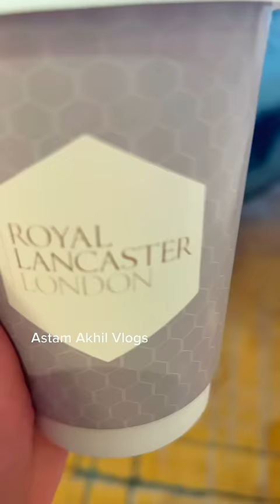Meeting IT Minister KTR Garu in London🔥❤️